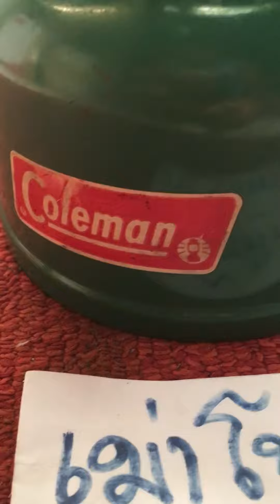Coleman 335 Canada 1976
Chote Vintage Facebook present
Coleman Model 335 Made in Canada 1/1976